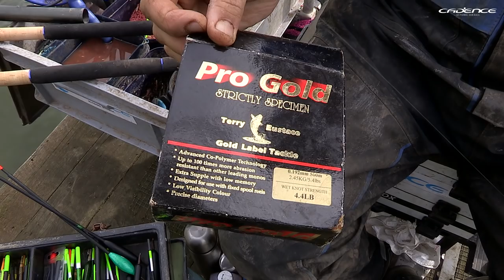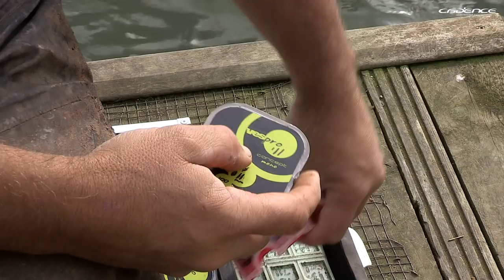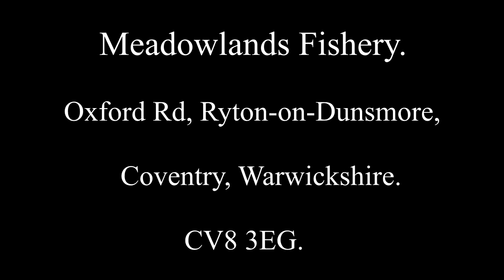Slider Fishing Masterclass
By popular request, James travels to Meadowlands Fishery near Coventry to showcase his approach to slider float fishing. This enjoyable video is packed full of tips and instruction regarding this wonderfully productive and totally enjoyable method. Whatever your level of understanding, there'll be something to gain from this video. Enjoy!